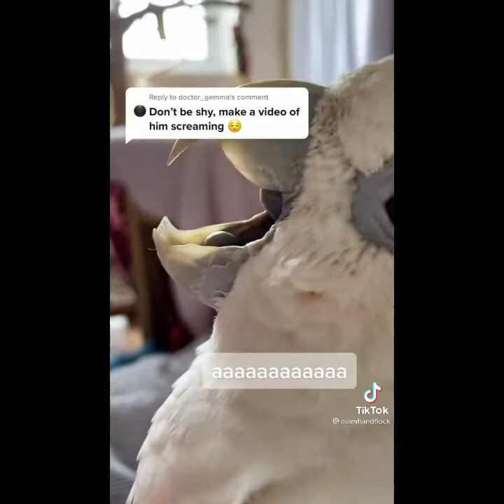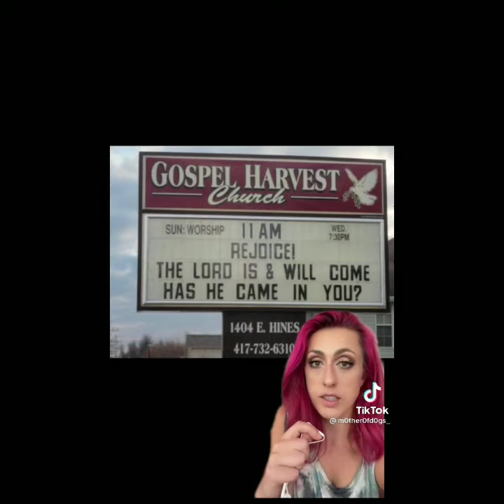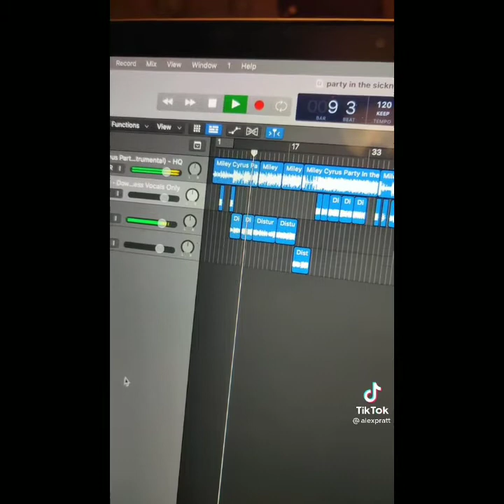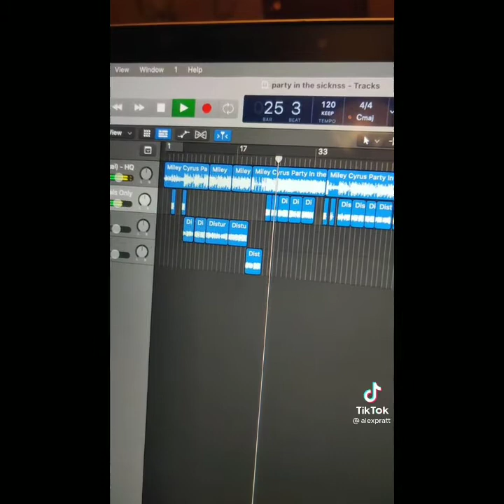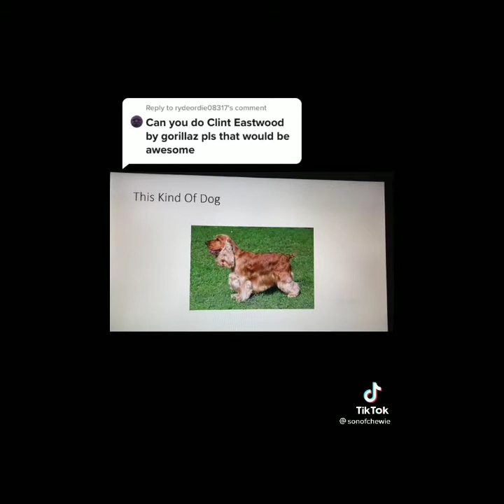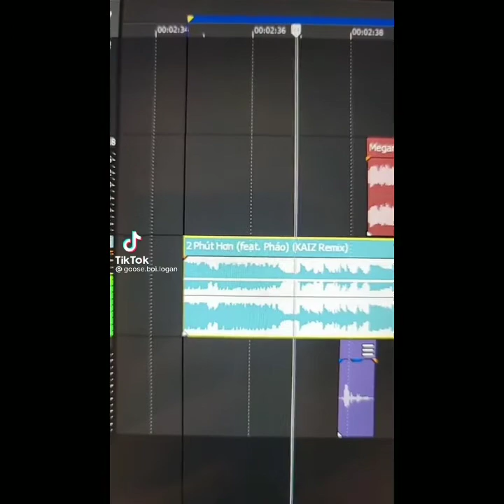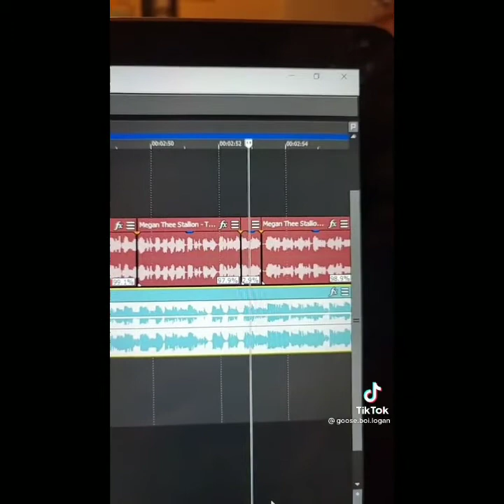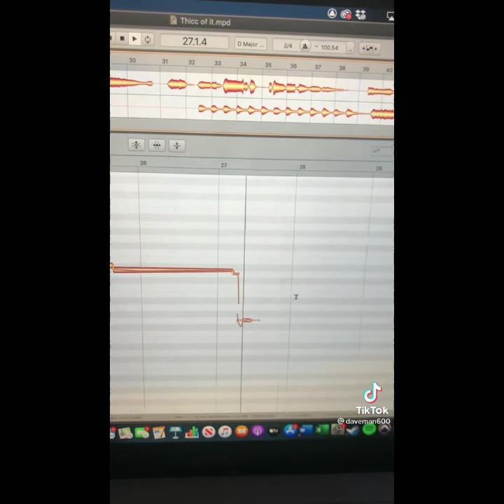TikToks I Saved to Show My Best Friend #1